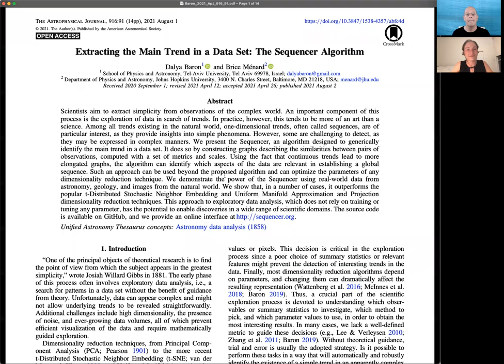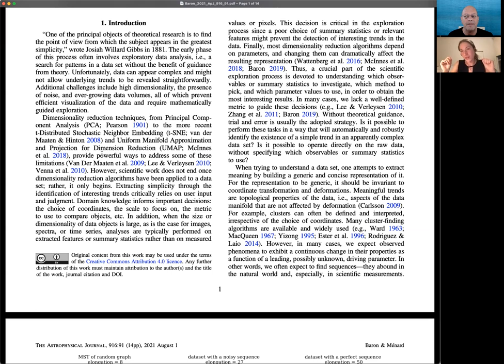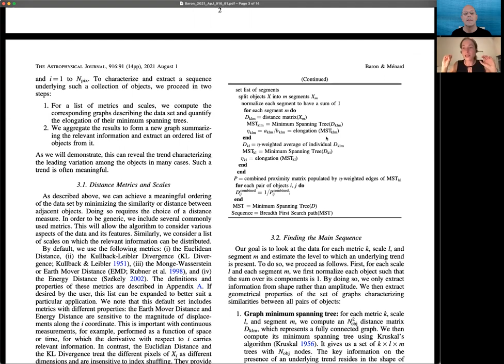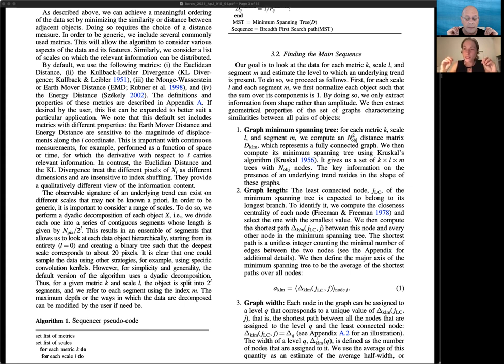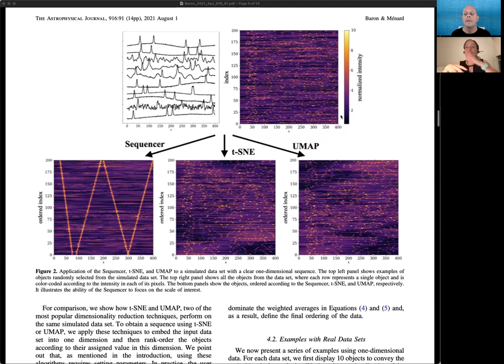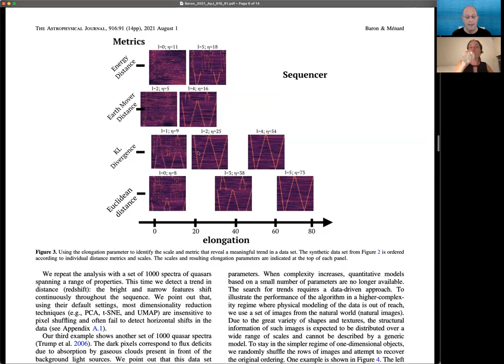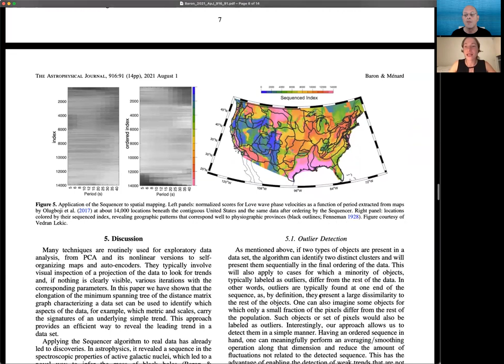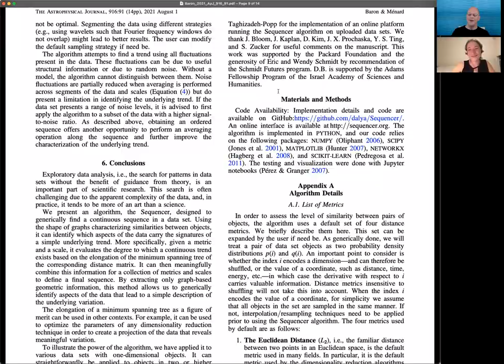AAS Journal Author Series: Dalya Baron on 2021ApJ…916...91B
Dalya Baron (Tel-Aviv University) chats about her AAS Journal article
on detecting trends in data, and where we can go from here given the published article.

Article: "Extracting the Main Trend in a Data Set: The Sequencer Algorithm"